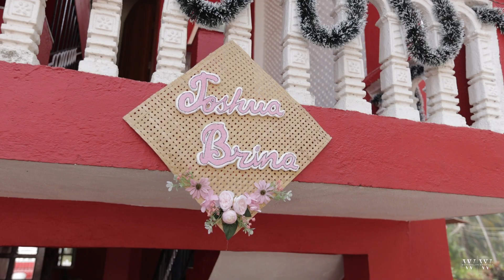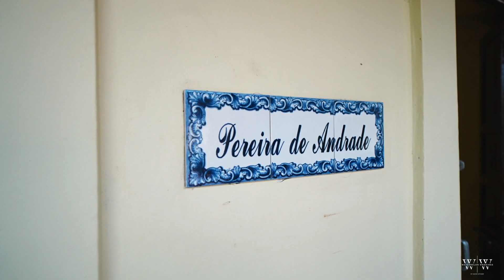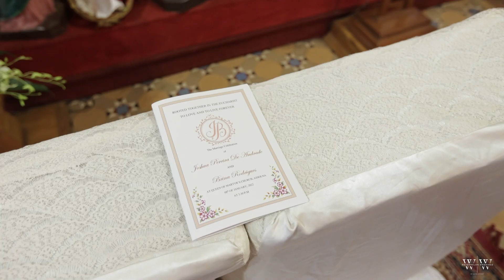Joshua + Brina | Wedding Film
Wedding Film (long format) of Brina Rodrigues & Joshua Pereira de Andrade, wedding was held in Goa, India on the 8th of January 2022.